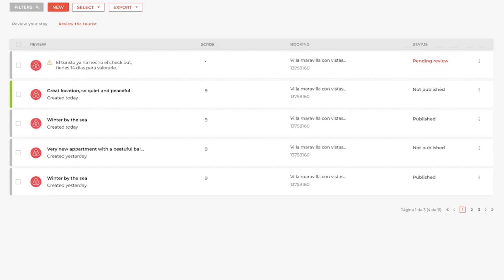Manage reviews in your VRMS, connect to Marriott via TravelStaytion, new system navigation features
Monthly Avantio software news!
Receive, review and respond to Airbnb reviews within the "reservations" section of your VRMS. You no longer need to leave the system to manage your Airbnb and Booking.com reviews.

Do you manage luxury villas?
If you don’t meet the requirements to connect to Homes & Villas by Marriott, discover how to do so via TravelStaytion. | (DE)